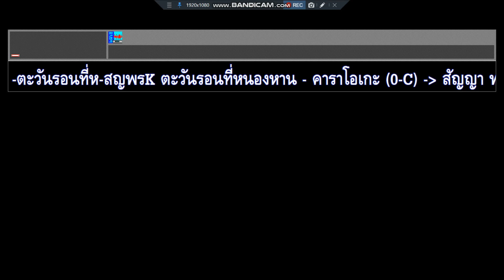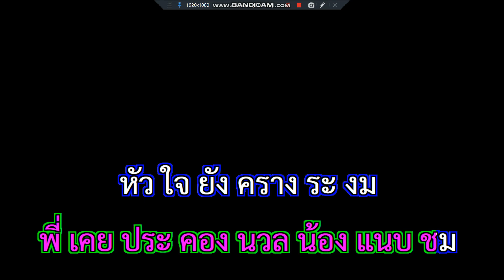ตะวันรอนที่หนองหาน สัญญา พรนารายณ์